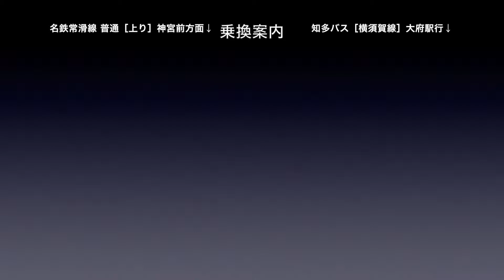名鉄常滑線【特急】車窓［上り・3］朝倉→尾張横須賀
名鉄常滑線 特急［上り］朝倉→尾張横須賀の車窓です。
名鉄常滑線 特急［上り］は1〜5（常滑→神宮前）まであります。